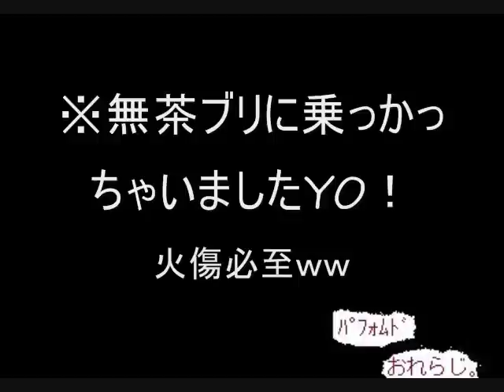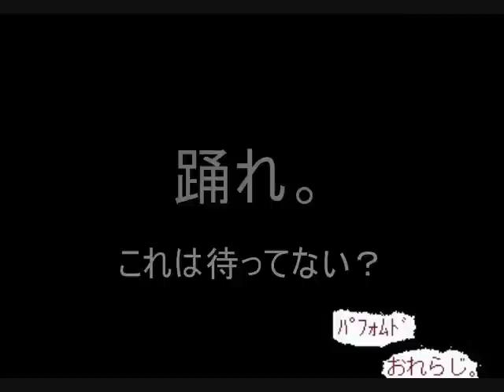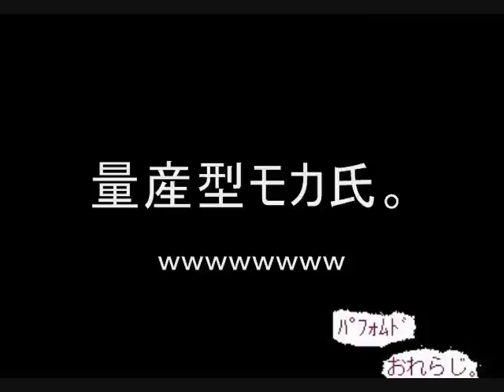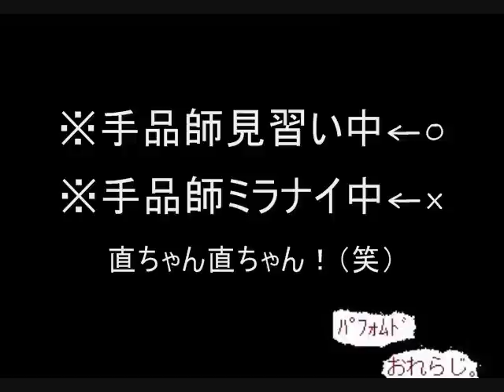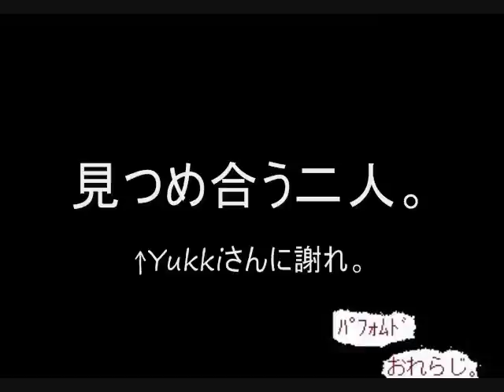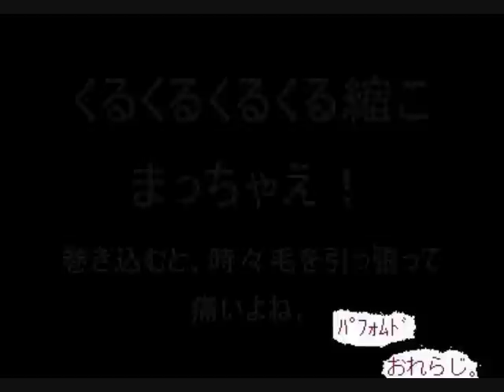おれらじ。１０１